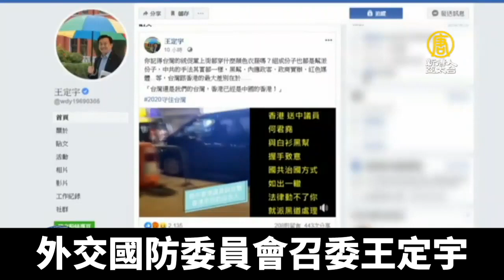手法如出一轍！政要憂中共控制港台黑道暴力威脅｜新唐人亞太電視｜20190725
週日(7月21日)，香港元朗一帶上千名白衣人，在街頭跟地鐵站，對反送中民眾、路人，無差別暴力攻擊，引起國際關注。台灣立委分析，中國共產黨手法如出一轍，提醒台灣民眾，注意統促黨等組織，也要留意台灣香港兩地黑幫可能連成一氣。此外，也讓人想起，中共多年來在中國大陸，雇用黑社會，暴力逼迫、強制拆遷民眾房屋。